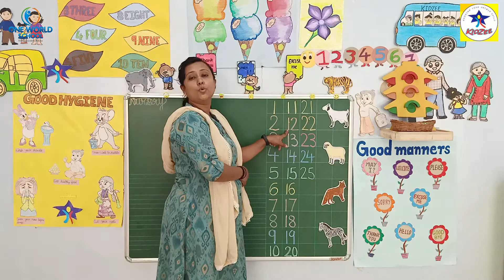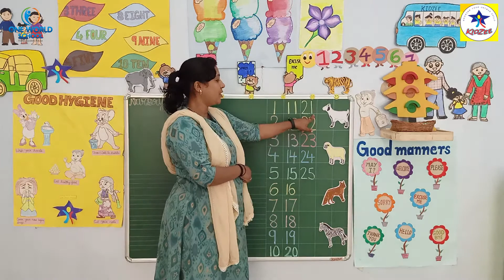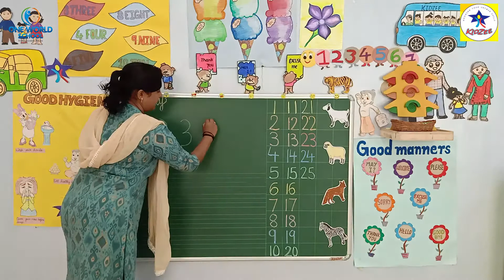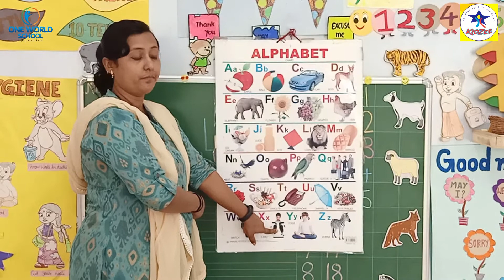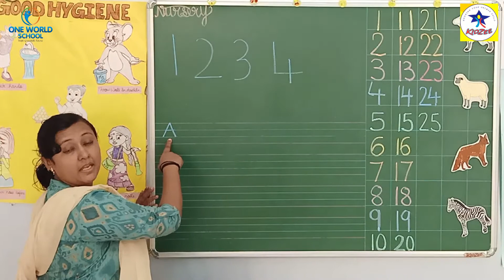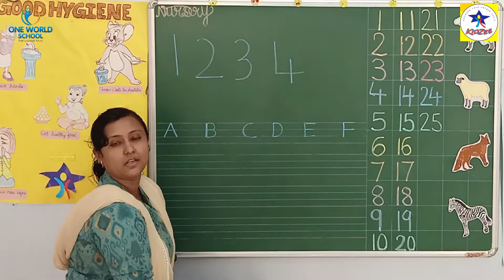Nursery.Day-39_Part-2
80ft Road,
Wadhwan,
Surendranagar-363035